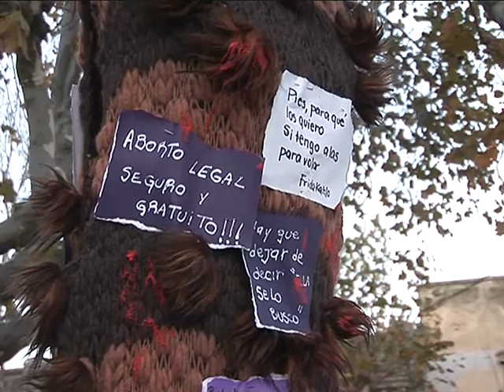niunamenos. Quequenenses presentes en la Plaza Rocha.